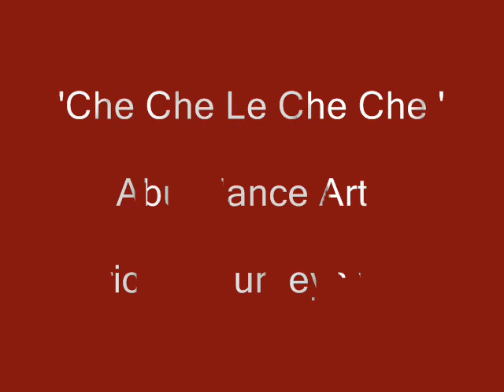'che che le che che' Music by Abundance Arts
Thanks for listening !  Enjoy, music by Abundance Arts inspired by Africa